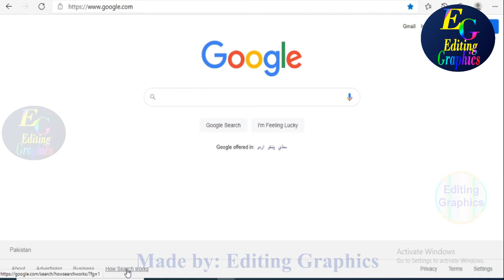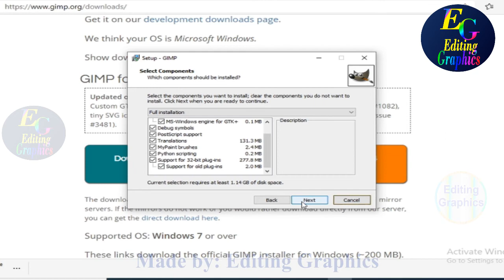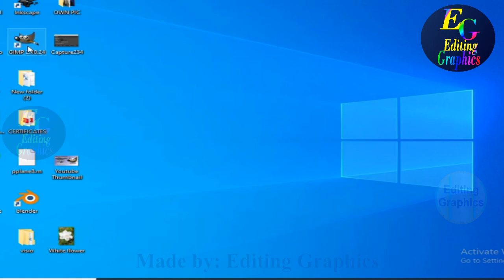How to download and install GIMP 2.10.24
This video gives complete information and step by step guide about how to download and install Gimp 2.10.24(Latest version) for windows. Gnu image manipulation program is a free open source photo and image editing software and is best alternative to Adobe Photoshop. It is good for both personal and professional use and gives quality results. It is 100% free and can be downloaded
free photo editing software
opensource image editing software
# Download and install Gimp